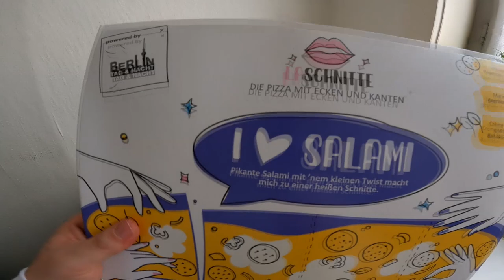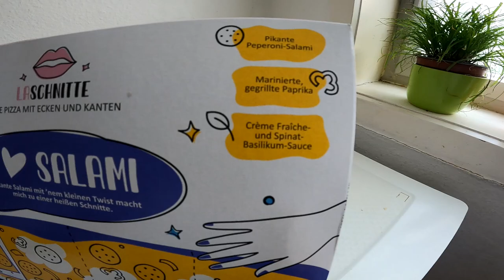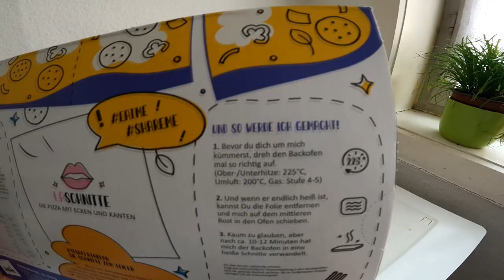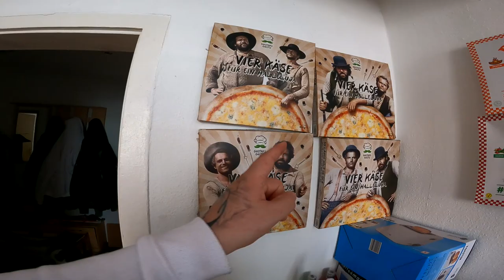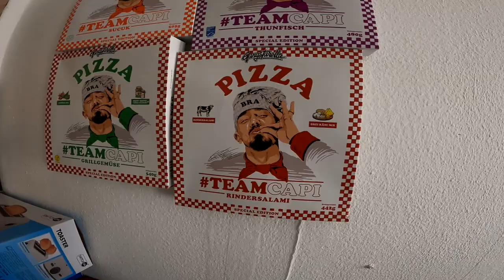Ich teste die Berlin Tag & Nacht Pizza | LA SCHNITTE I LOVE SALAMI